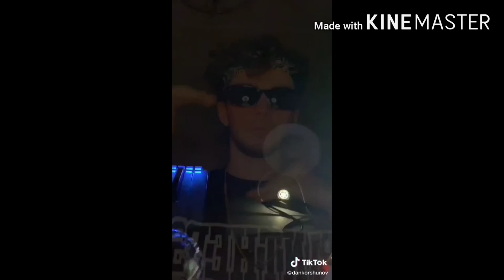HAIKYU /ВОЛЕЙБОЛ ОЗВУЧКА КОМИКСОВ (осторожно ЯОЙ)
Боже! Я так рада что под прошлым видео так много просмотров
Я не ожидала такого октива
СПАСИБО ОГРОМНОЕ
Надеюсь понравилось